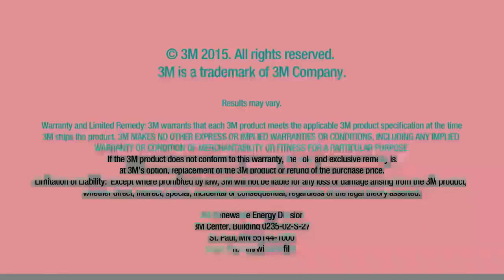Residential Security Film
Learn how security window film can improve your residential property.